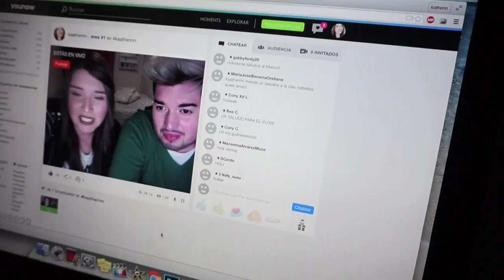RADIO + YOUNOW CON IGNACIO (22/06/16)